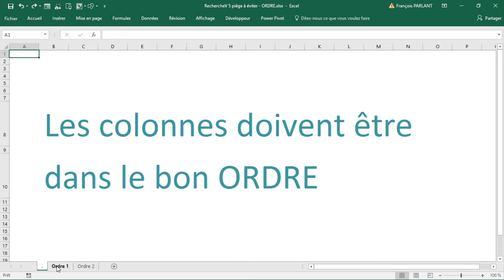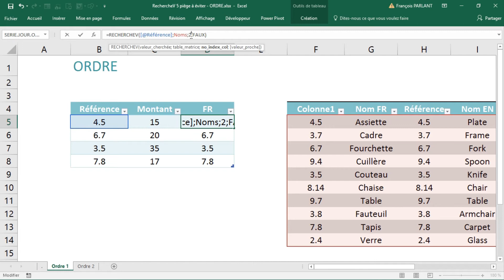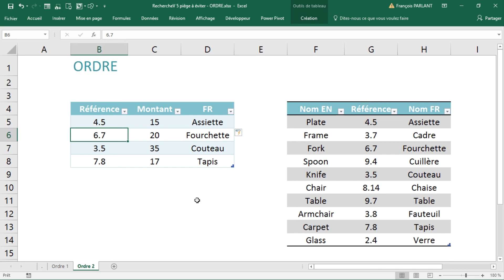RechercheV 5 pièges: O comme Ordre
La méthode "A E I O U" pour éviter tous les pièges de la rechercheV.